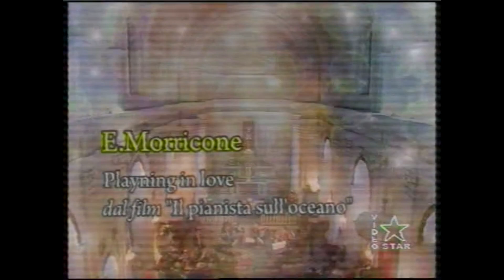E. Morricone: Playing love - Salvatore Coniglio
Ennio  Morricone: Playing love
dalla colonna sonora del film La leggenda del pianista sull'oceano

 VII Concerto Ceciliano
Chiesa di San Domenico (del Rosario)
Novembre 2009
Orchestra da camera l'Estro Armonico
Salvatore Coniglio, direttore e pianista

from the soundtrack of the film The Legend of the Pianist on the Ocean

  VII Concerto Ceciliano
Church of San Domenico (del Rosario)
November 2009
Chamber Orchestra l'Estro Armonico
Salvatore Coniglio, conductor and pianist